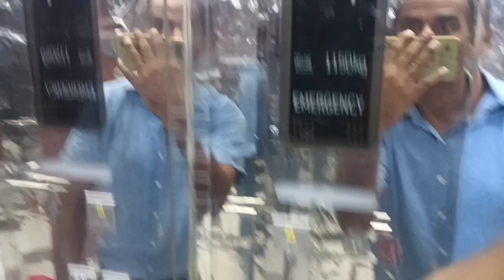Walkarachi Jasil Accident OMG! Close call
Today we start our training 💪 day 6 , and face a attack by crow on my head and accident of my colleague batch mate bike with car I am with him, it's a very close call 🤙.

Aaj hum ne apni training ka 6th day attend Kiya , kaway  ka hamla mere sar par aur accident huwa mere office ki dost ki bike ka jis me main Sath ja raha tha bohat he nazdeeq se takar huwi yeh sab is video me to dekhna mat bholen.